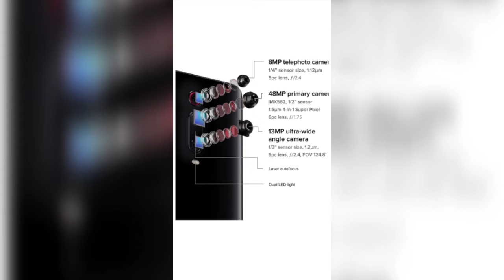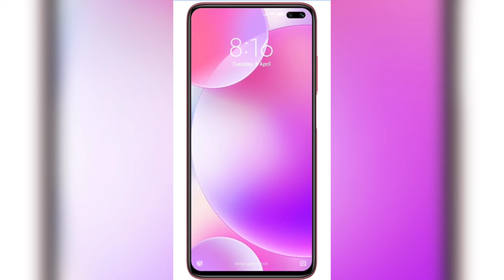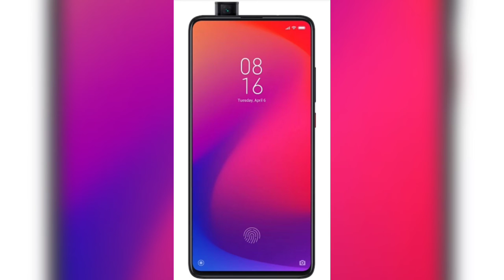Under 20000 thousand best 3 mobiles in Tamil♥️Redmi k20#realme x2 Poco x2